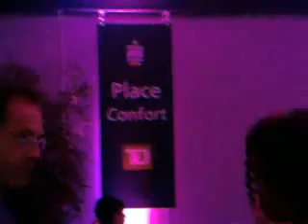July 8, 2011 01:40